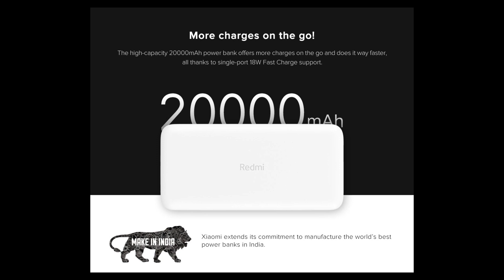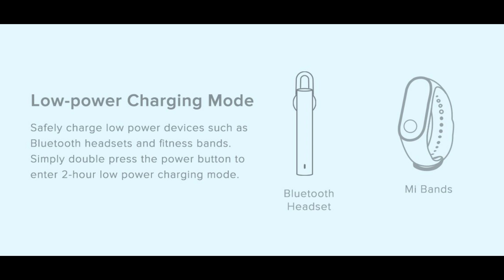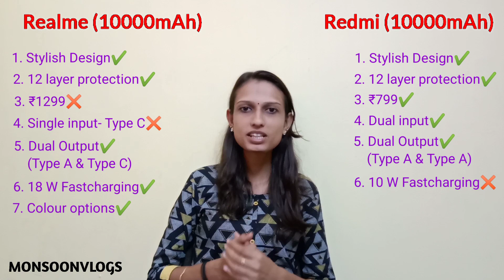Redmi Powerbank 10000 & 20000 mAh Full Specifications| Redmi Vs Mi Powerbank 2i Vs Realme Powerbank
This video includes Full Specifications of Redmi Powerbank Series (10000mAh & 20000mAh) and also compared with Mi Powerbank 2i and Realme Powerbank.

Redmi Powerbank Full Review In Malayalam

Price : 10000mAh - ₹ 799/-
            20000mAh - ₹ 1499/-

Thanks & Regards
Rajalekshmi
Monsoon vlogs